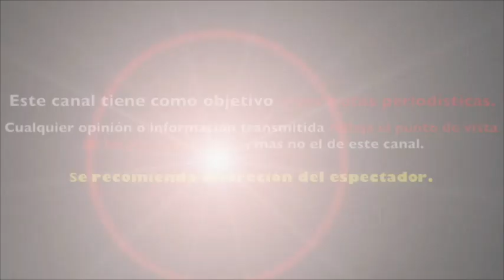TELEVISA lanza FUERTE ADVERTENCIA al QUE PARTICIPE en LA VOZ MÉXICO de TV AZTECA